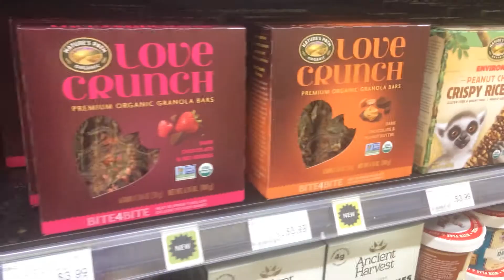Seeing How the Granola Bars Get Made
Sean, our Center Store Manager, and Meg, our Sustainable Product Advocate, tell us about their recent visit to Nature's Path Organic Foods, a great local maker of cereal, snack bars and more!
Featuring photos and video from Adam, our Assistant Grocery Manager.